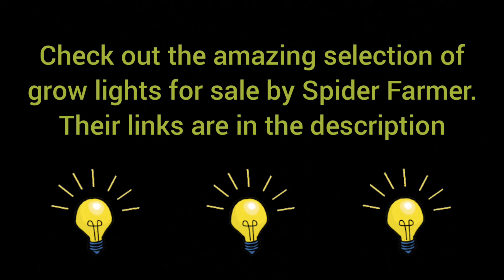Lovely Flower Timelapse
Check out the amazing grow lights for sale by Spider Farmer. Here are their links:

Spider Farmer SF300led: